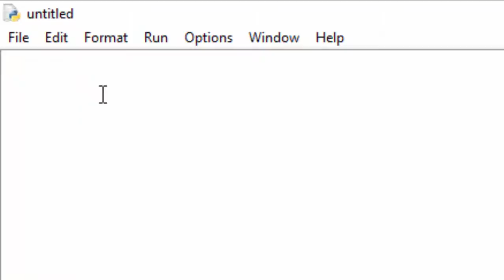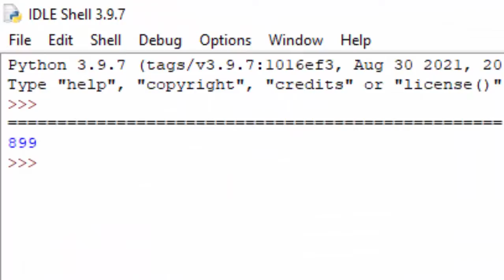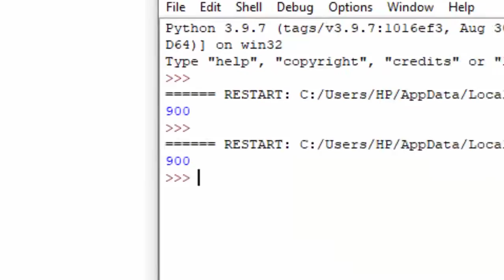Max inbuilt function in Python@COMPUTEREXCELSOLUTION